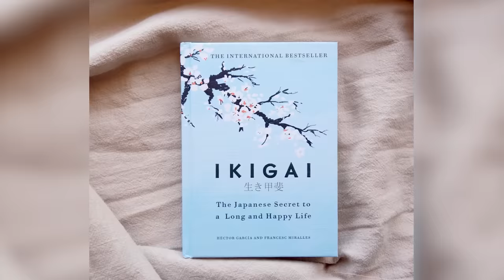A Japanese Secret For Success | Tamil Motivation | Hisham.M